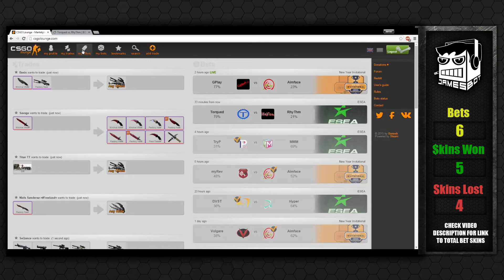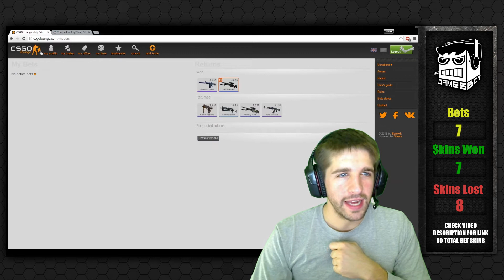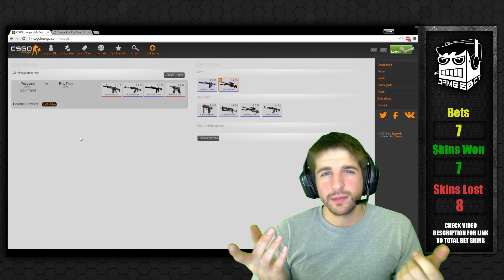CSGO Bet Almost ALL IN - EP5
Hello everyone! This episode is THE BIGGEST BET I've ever done. The drought of good bet matches is over!

Twitter.com/GoJamesbotGo
Twitch.tv/GoJamesbotGo